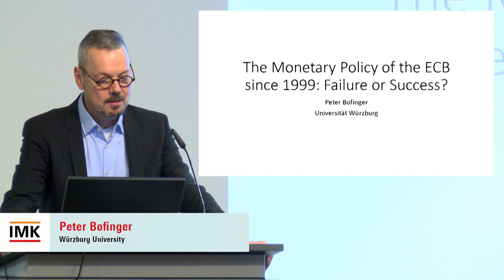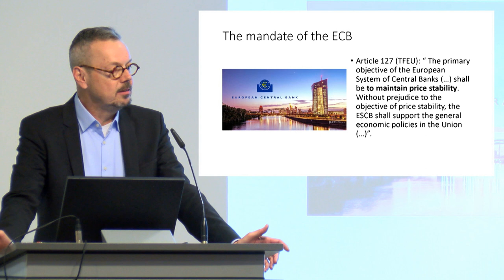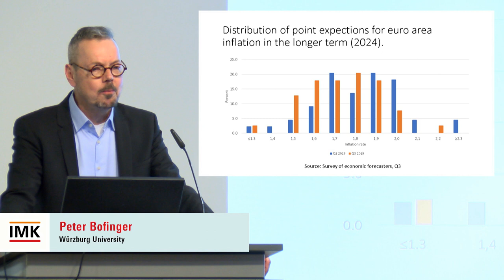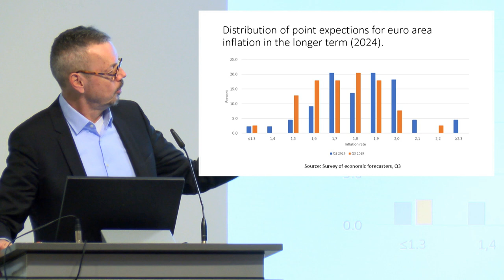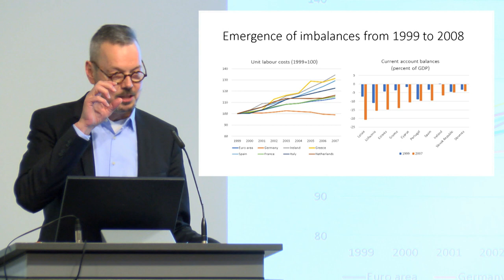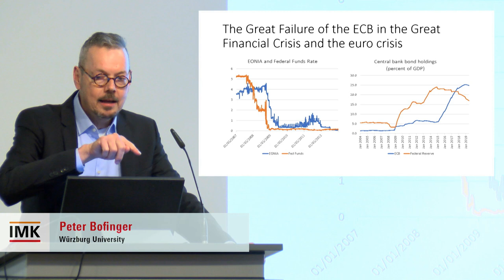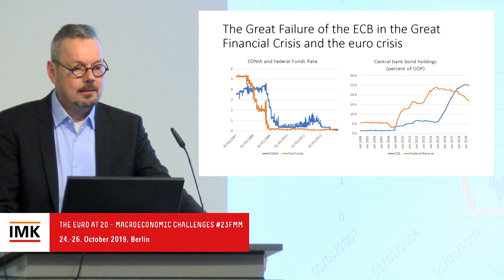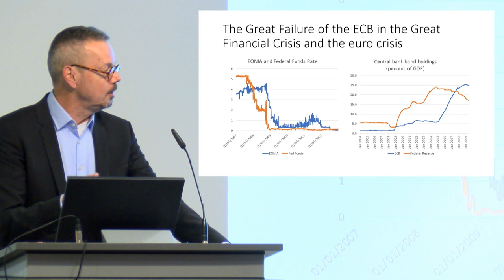11 Peter Bofinger The Monetary Policy of the ECB since 1999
The Euro at 20 – Macroeconomic Challenges
PLENARY SESSION II: MACROECONOMIC POLICIES IN A MONETARY UNION
Chair: Torsten Niechoj, Rhine-Waal University of Applied Sciences
Fiscal policies in a monetary union
(Gennaro Zezza, University of Cassino)
The Monetary Policy of the ECB since1999: Failure or Success
(Peter Bofinger, Würzburg University)
Three blindspots in Euroarea Macrofinance: a shadow banking view
(Daniela Gabor, University of the West of England)

2019 marks the 20th anniversary of the introduction of the Euro, replacing 11 national currencies. The two decades have been characterised by geographical extension to nowadays 19 countries, a modest increase in the Euro’s international role, but also by the build-up of unsustainable imbalances, and a long and deep economic and political crisis specific to many countries sharing the common currency. In response, substantial reforms have been undertaken without, though, resolving a number of key economic governance weaknesses. Since even before its birth the euro has been a subject of controversial debate amongst economists of all schools. That debate has only intensified since the crisis. Now emerging into “adulthood”, serious questions remain. Is the common currency sustainable in something like its present form? What economic policies are feasible within the current framework? What crucial reforms need to be pushed through? Can a path back to national currencies be trodden while avoiding a major crisis?